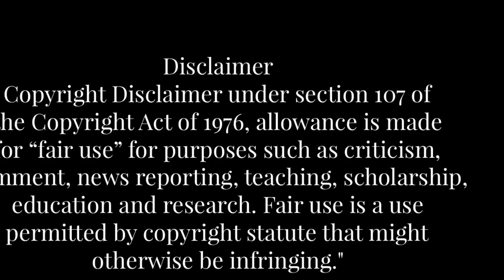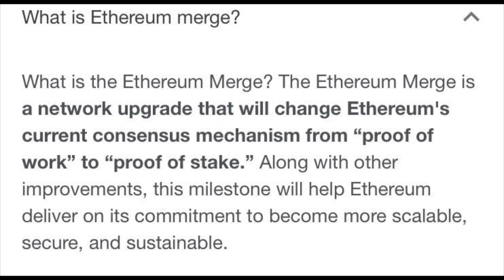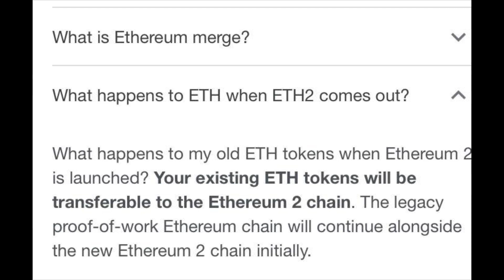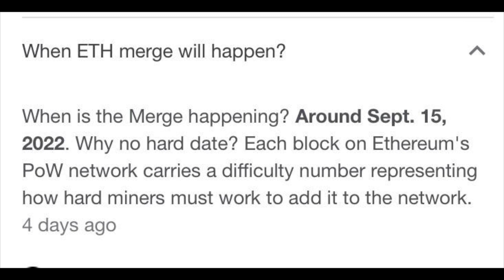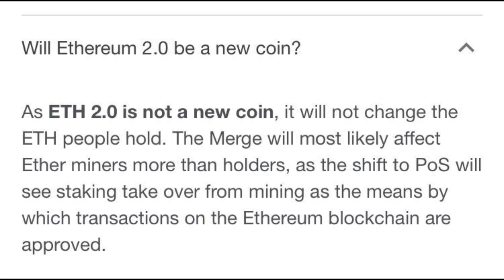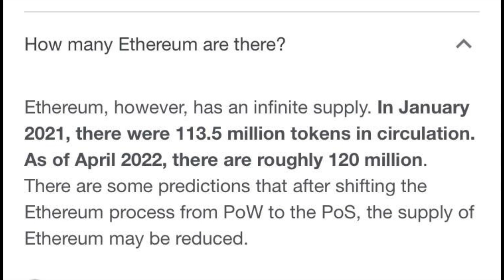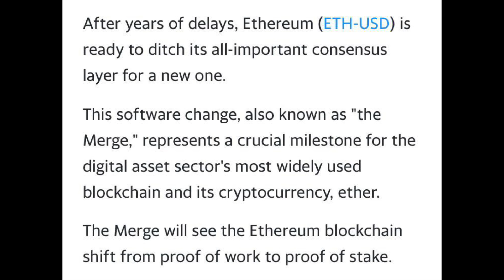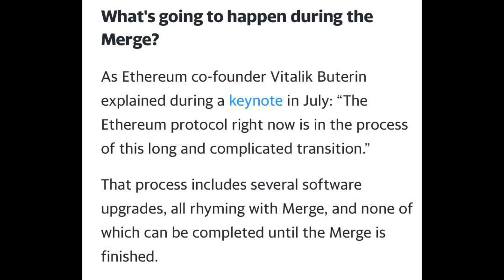What is Ethereum merge?🔥Explained IN TELUGU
ethereum etherium Ethereum is the leading smart contract-enabled blockchain and it has big plans for 2022. One of the most anticipated event is Eth2, which should hopefully launch soon. On August 5, 2021, EIP-1559 went live on the Ethereum network. This upgrade is the largest improvement to Ethereum in a long time, and it's got everyone wondering, when will Ethereum 2.0 launch?

Currently, Ethereum is a proof-of-work (PoW) cryptocurrency, meaning its network is secured by energy-intensive hashing algorithms. Other cryptocurrencies like Bitcoin, Litecoin and Dogecoin also use PoW consensus, but this model drastically reduces the blockchain's capacity. Some speculators go as far to say that PoW is antiquated technology due to the limitations that the consensus model presents.